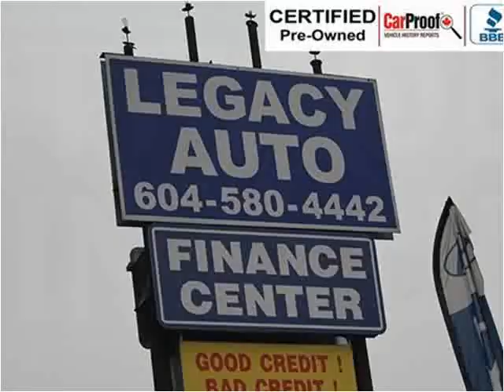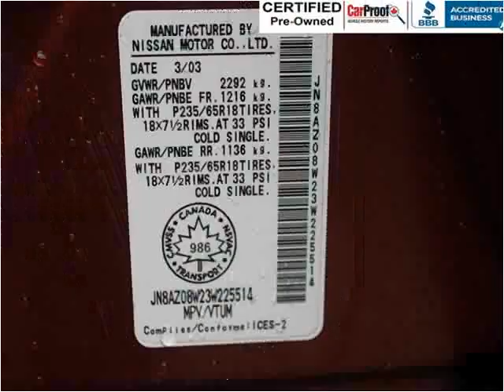2003 Nissan Murano Used Cars Surrey BC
This 2003 Nissan Murano is available from Legacy Finance & Lease .